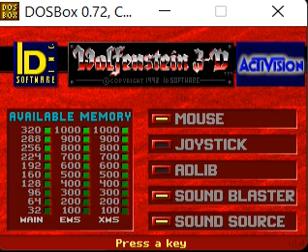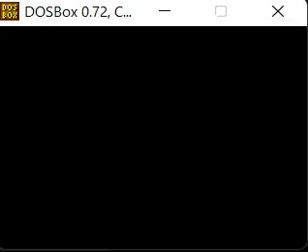Trying to Escape the Castel | Wolfenstein 3D Part 1 (Logan Mansion Gaming)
I play as an American spy of both Polish & Jewish decent named "William Joseph "B.J." Blazkowicz" who was captured by the Nazis during WW2 & now he must escape Castel Wolfenstein & kills some Nazis along the way!